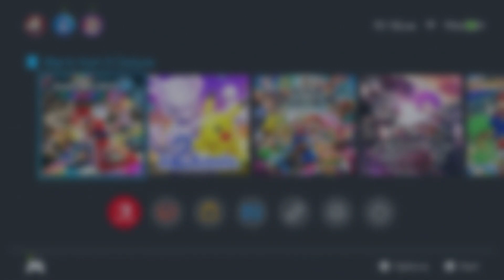mario kart 8 deluxe